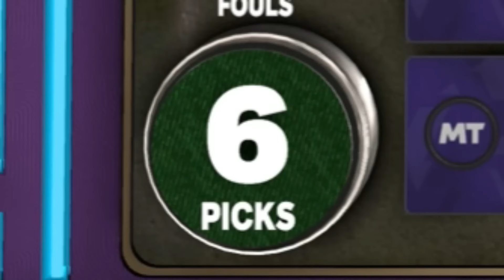I Did NOT EXPECT This Ascension Board Outcome...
Thank you guys for watching this Season 5 NBA 2K24 MyTeam ascension board video where i have finished tto and got the game mode ascension boards as i try to get free diamond , free pink diamond and free galaxy opal cards too and try to land the grand prize as well! I alos open some maestro packs where i got an insane pull